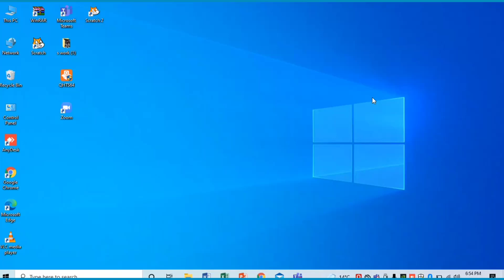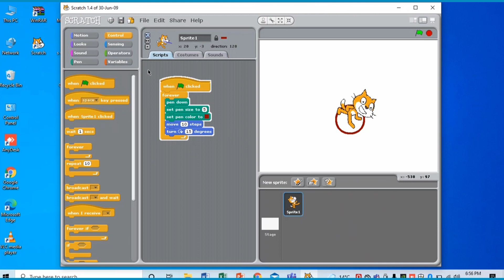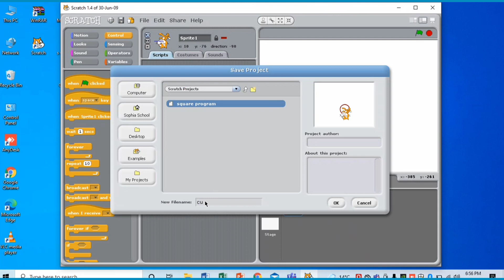Circle Program -Scratch